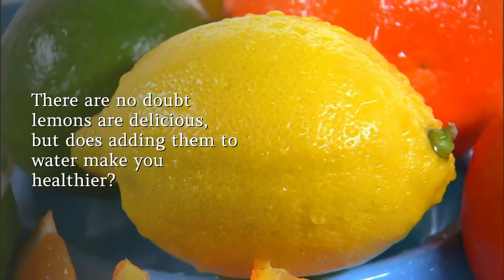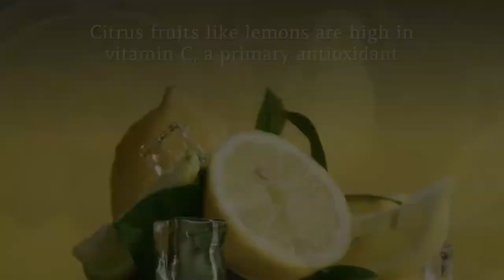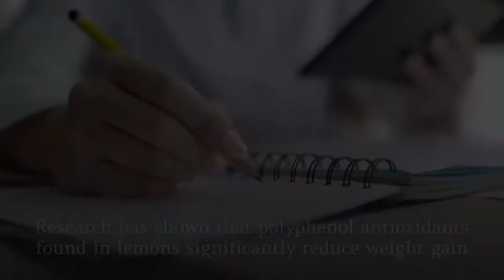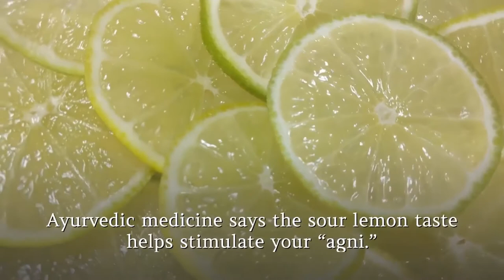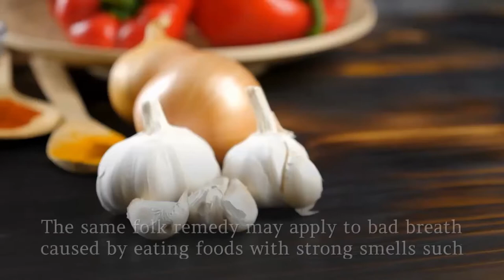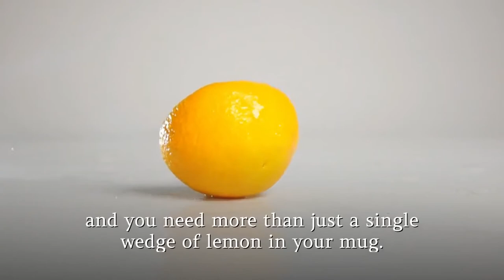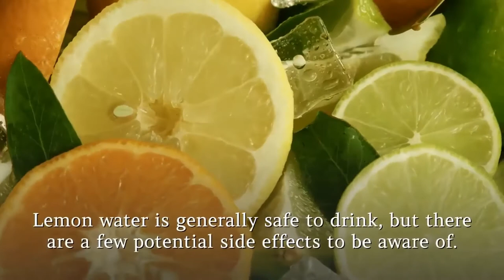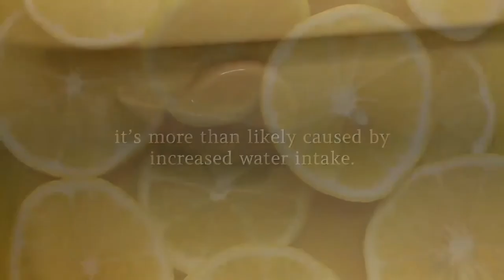What Happens to Your Body When You Drink Lemon Water? | Natural Treatments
Lemon water isn’t the only kind of infused water people can consume and reap benefits from. For example, cucumber water and mint water both have their own set of health advantages. If you combine them it will provide great benefits to our body. Drinking warm lemon water is a great way to lose weight especially in the morning.
Resources:
Medically reviewed by Natalie Olsen, R.D., L.D., ACSM EP-C — Written by Annette

SLUXKE Gallon Water Bottle with Straw and Motivational Time Marker Easy Sipping Leakproof BPA Free 128OZ/74OZ Large Fitness Sports Water Jug to Ensure You Drink Enough Water Throughout The Day to make sure you can manage your water intake every day!

it really does help the channel grow.

Thank you so much for stopping by, take care, and see you at the next one!